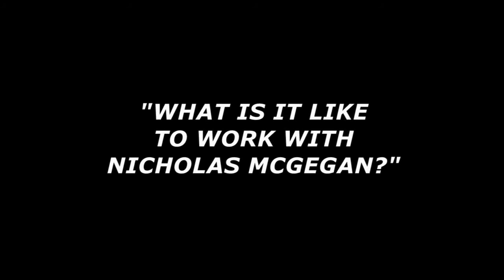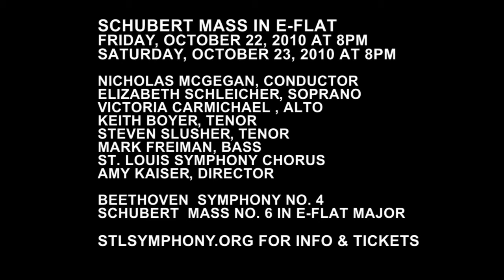Video Blog - 10/21/10 Rehearsal featuring Schubert Mass in E-Flat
STL Symphony Blogger Eddie Silva reports from the Oct. 21, 2010, rehearsal. This video features interviews with soprano Elizabeth Schleicher and bass Mark Freiman & rehearsal footage of Schubert Mass in E-Flat. For more info on these Oct 22-23, 2010 concerts,